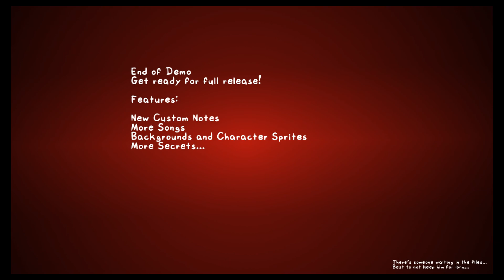V.S Flippy Demo - Friday Night Funkin' Mod